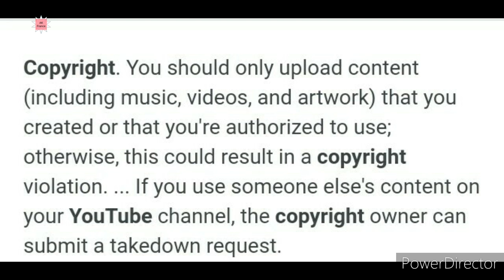Best ways to increase watch hours on yours YouTube videos must follow the Copyright Rules Part 2